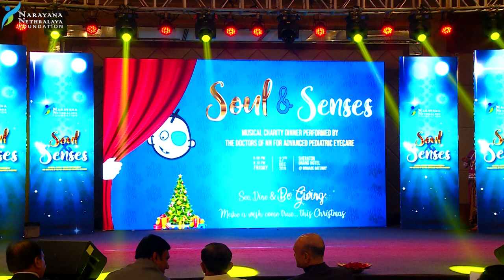Soul & Senses | Dr Namita Dave | Follow Your Heart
Soul & Senses
A charity event of entertainment by Narayana Nethralaya's doctors for the cause of preventive, curative and advanced pediatric eye care at Sheraton Grand, Bangalore.